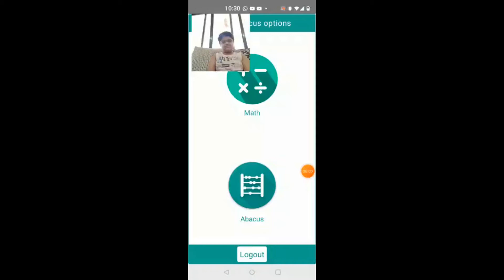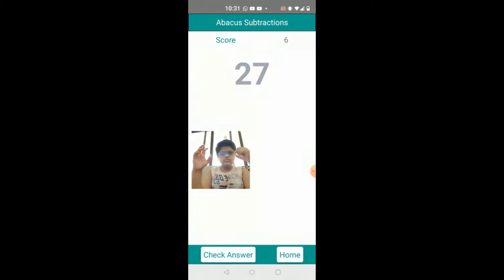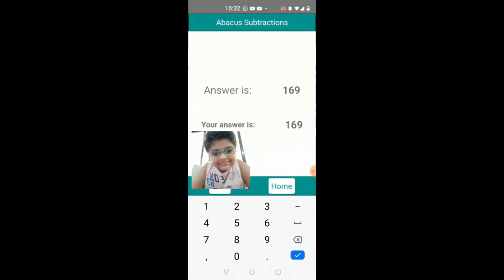How to add/Sub 2 digit numbers fast | How to calculate faster in mind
Lakshith's latest video of Abacus solving 2-digits and 40 rows mentally. This video shows how to calculate faster mentally - mental math and
how to calculate faster in mind.

Highlights/Learning:
1. Abacus Mental skills to solve 2-Digits numbers.
2. Abacus add 2-Digit numbers fast.
3. Abacus increases concentration power in studies.
4. Abacus Enhances child's listening ability.
5. Abacus mental Abacus skills.
6. Abacus Enhances your child's brain development.
7. Abacus is the best gift one can give to their children, especially in this Covid-19 Pandemic and lock-down period.

If you Like it, LIKE it. This will encourage him to publish more and more of his educational videos.